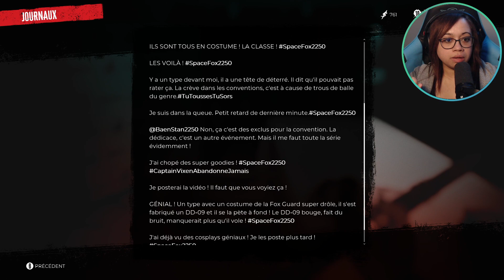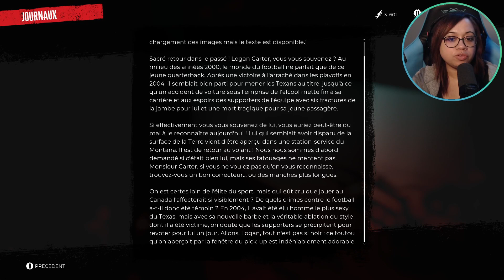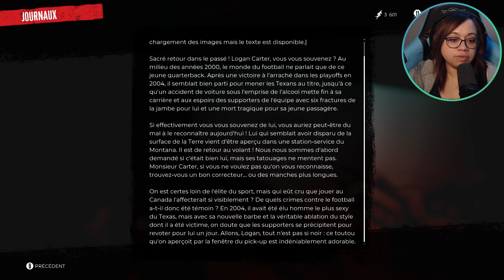VOD - DEAD ISLAND 2 - EP#08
Rediff Twitch de la huitième partie de Dead Island 2.